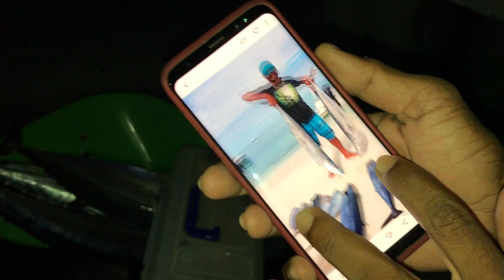Sharp Tooth Fishing Rig - Deep Sea Fishing Rig - Thẻo Câu Cá Răng Sắc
Fishing experience